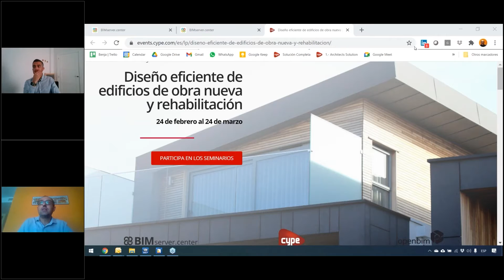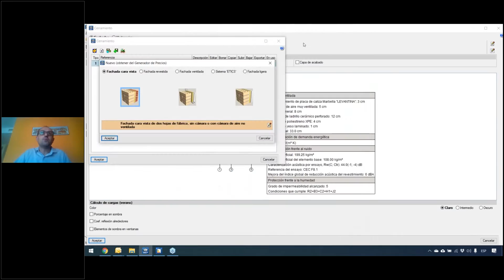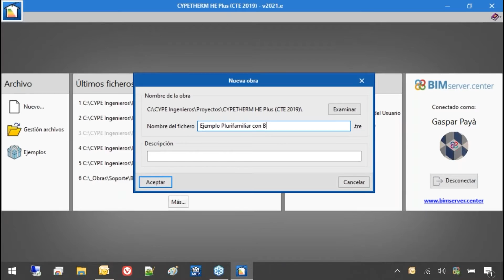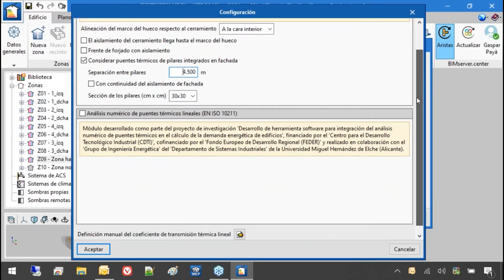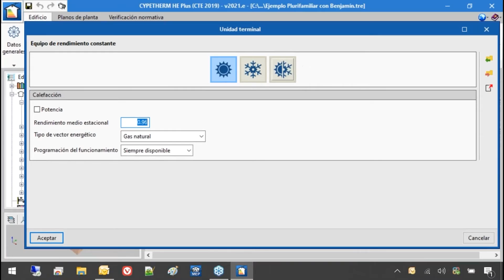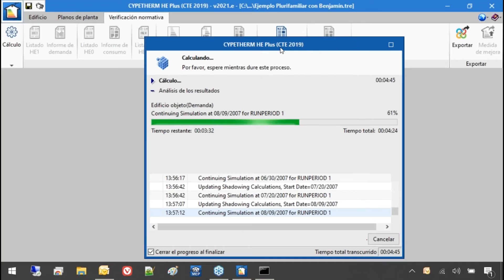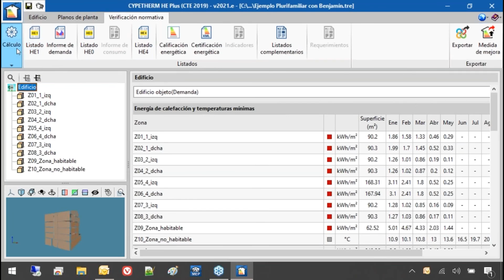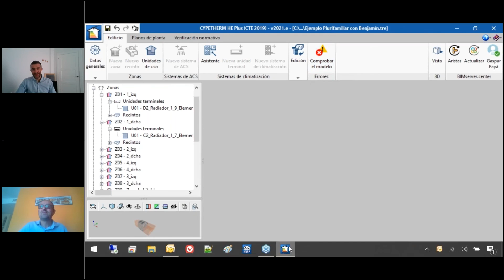Interoperabilidad CYPECAD MEP - CYPETHERM HE Plus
00:10 - Introducción
03:21 - CYPECAD MEP: ámbito del programa
03:54 - Modelo arquitectónico (3D) del edificio
06:12 - Elementos constructivos conectados con el Generador de Precios
08:55 - Puentes térmicos
09:30 - Conexión de CYPECAD MEP con CYPETHERM HE Plus
13:35 - Creacción de una obra nueva en CYPETHERM HE Plus
15:03 - Parámetros generales
16:50 - Datos importados del modelo BIM
17:55 - Comprobación del modelo
19:18 - Edición múltiple